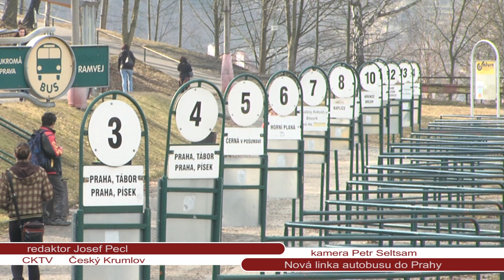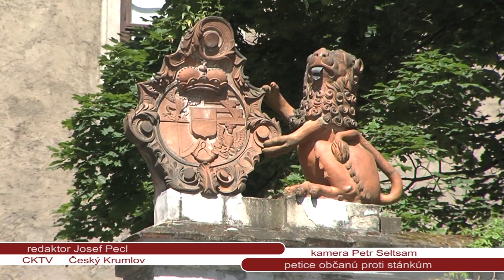Magazín Českokrumlovské televize CKTV 3/červen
Nová autobusová linka CK-Praha, petice proti stánkům v Široké, besídka DDM, Kokosi na Kleti, koupání na Horničce